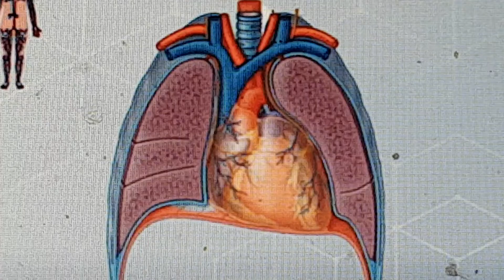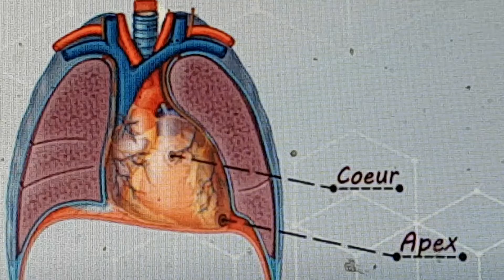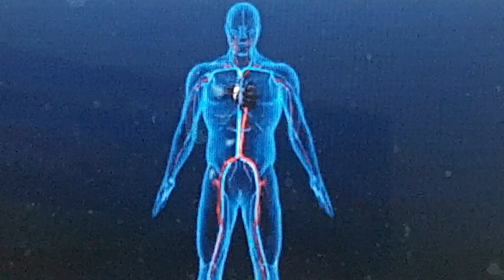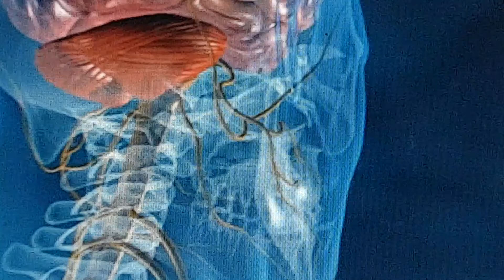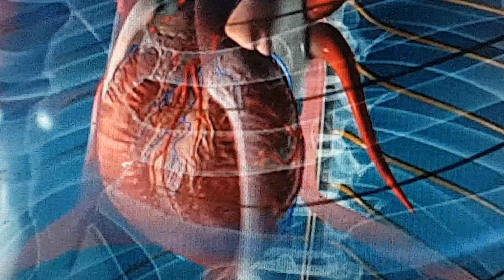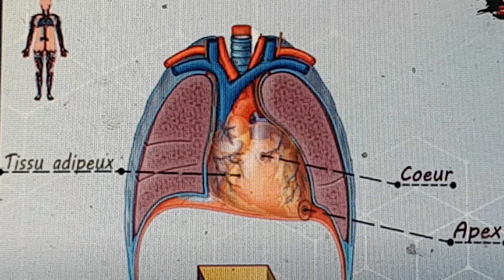19 juillet 2021 CONFIGURATION EXTERNE DU COEUR ( MÉDECINE ) ZOOM 1